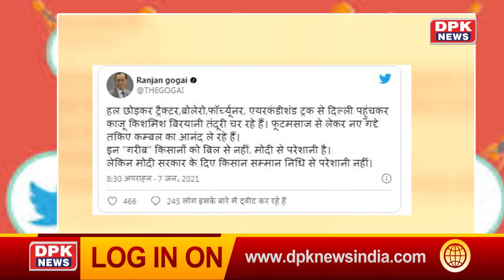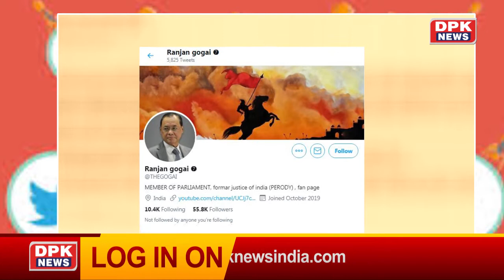VIRAL SACH॥ पूर्व न्यायधीश रंजन गोगोई ने KISAAN ANDOLAN पर उठाए सवाल? जाने क्या है सच.....